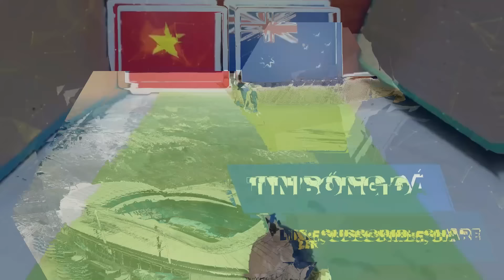RÙA TIÊN TRI DỰ ĐOÁN I U19 VIỆT NAM vs U19 AUSTRALIA I 15h00 NGÀY 21/7 I U19 ĐÔNG NAM Á 2024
RÙA TIÊN TRI DỰ ĐOÁN I U19 VIỆT NAM vs U19 AUSTRALIA I 15h00 NGÀY 21/7 I U19 ĐÔNG NAM Á 2024 I U19 VIỆT NAM CHIA TAY GIẢI.
Kênh Youtube Tin Bóng Đá - tự hào mang đến cho quý vị và các bạn những thông tin mới nhất về Lịch thi đấu bóng đá, kết quả bóng đá, nhận định, phân tích các trận đấu...
® Chỉ được đăng tải lại nội dung khi có sự đồng ý admin.